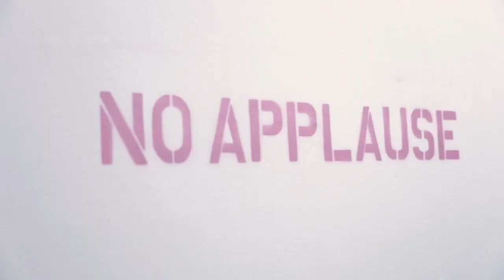machinegum exhibition fig 19.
Videography by Abner James & Julian Weibel

to be a part of machinegum's first video